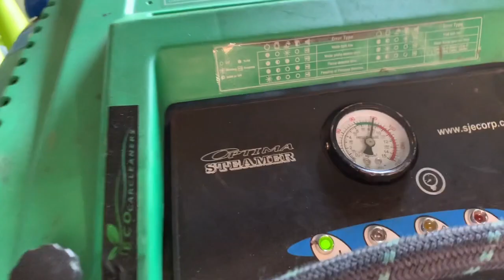Start your own car cleaning company with steam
Eco Car Cleaner is a dutch company that cleans cars using steam. today we clean a Porsche Panamera and make sure there are no swirls left in the paint!